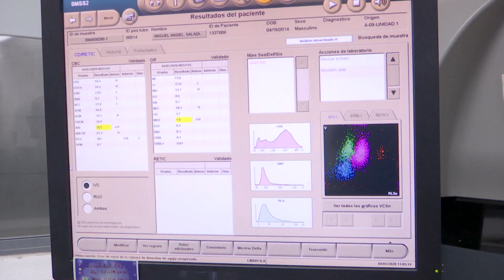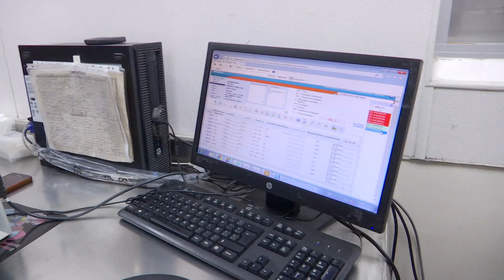Hospital Pablo Tobón Uribe no tiene convenios para resultados Covid - Telemedellín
El Hospital Pablo Tobón Uribe denunció que algunas personas inescrupulosas y médicos están haciendo mal uso de su nombre ofertando resultados de pruebas Covid-19 en la institución.